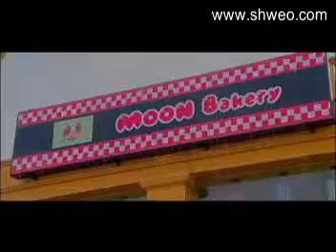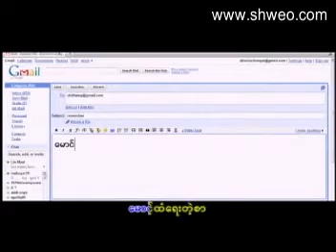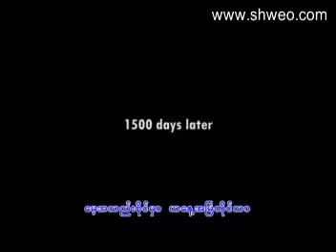VCD0252 05 new